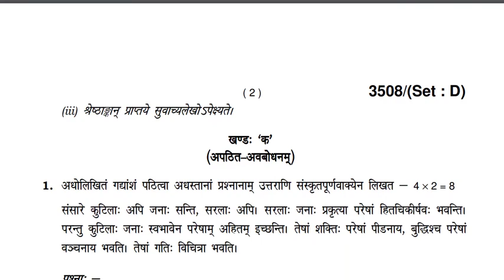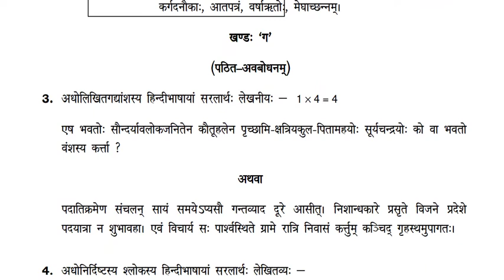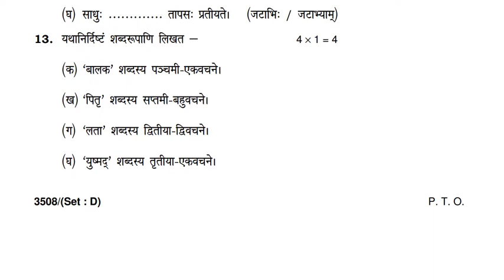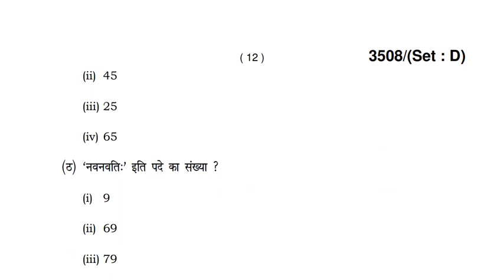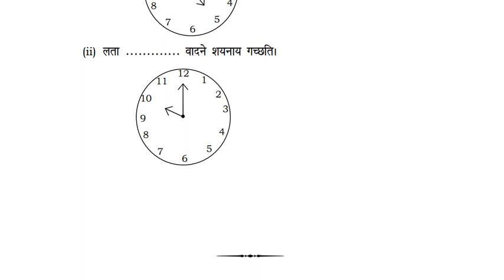Sanskrit Paper Haryana Board